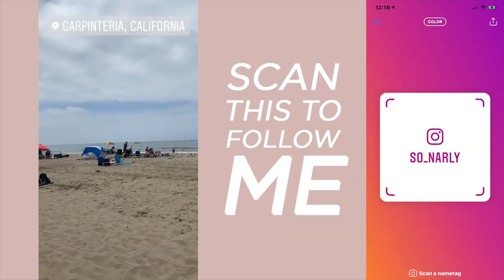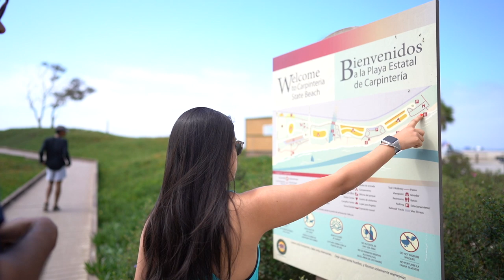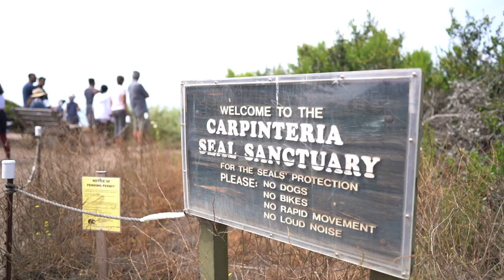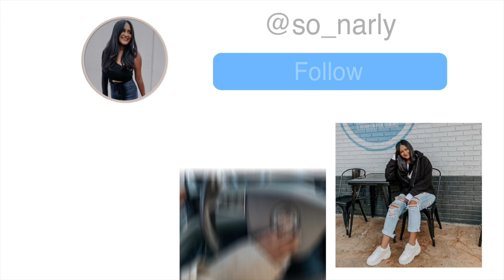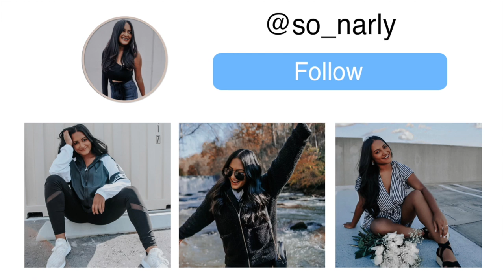EARTHQUAKE Hit Our Family Reunion |Carpinteria 2019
This vlog is more of a home video style! I had a great time on my Family Reunion in Carpinteria getting to see everyone! While we were there an earthquake hit. Thank goodness it wasn't the center, but we definitely felt it and it was sooo weird.

About Me!
Name: Sonali (Sun-all-e) aka sonarly, sona, nali
Age: 22
Ethnicity: Indian
College: Senior at University of Central Florida
Major: Radio/ Television
Sorority: Kappa Delta